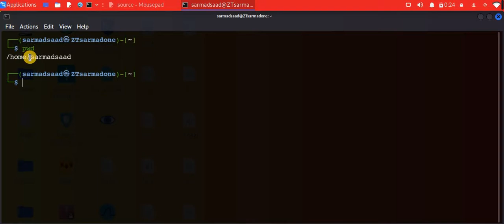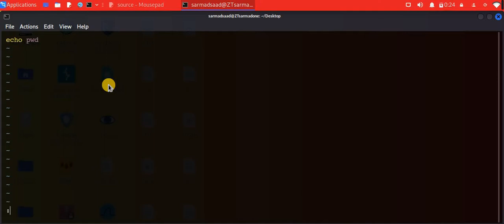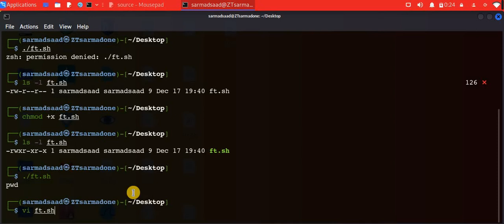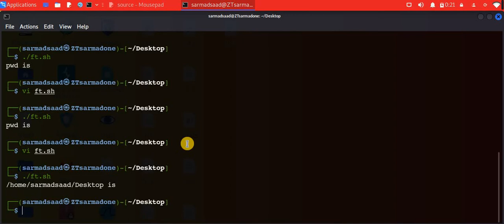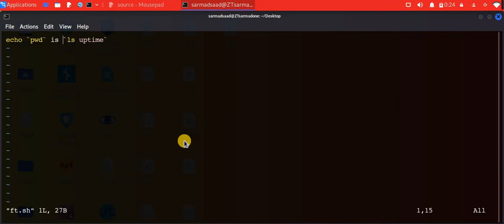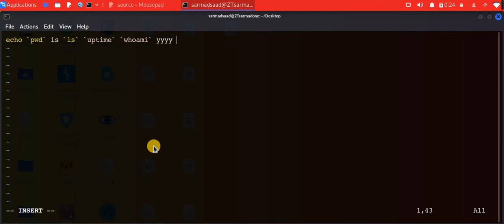سلسلة فديوهات| تعرف على نظام لينكس [Linux]| الحلقة 31